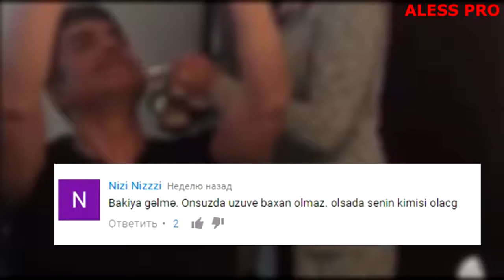Azerbaycanda ve Turkiyede ermeni sarkisi/ duydumda sok oldum mutlaka izle